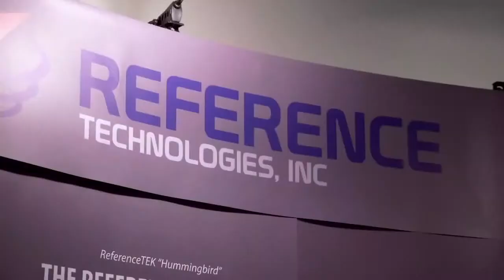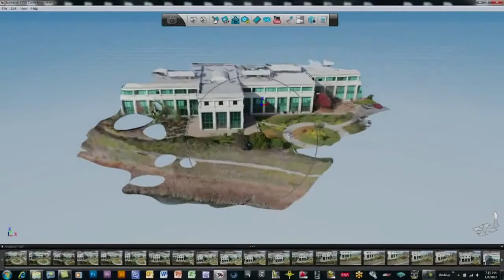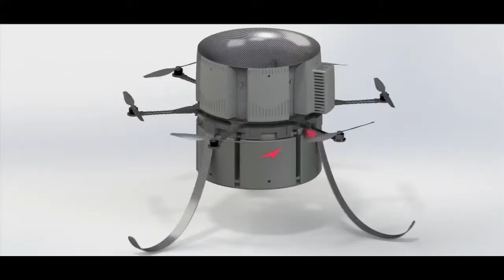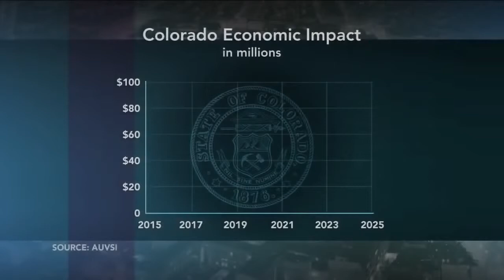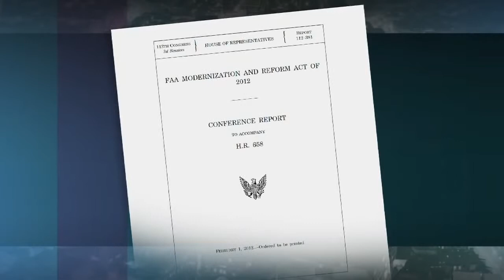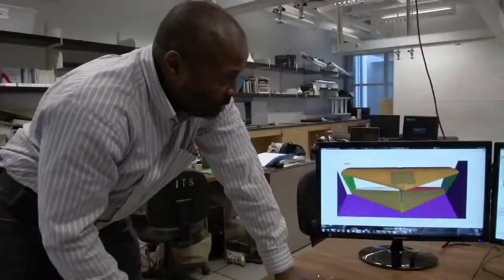How Future Flying Robot Drones Will Use in Wars (Full Documentary)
Also Watch These New Interesting Documentaries The Luxury Life Of Dubai New 2014 Documentary L: (HD) .

Drones which are capable for photography , video recording Parrot AR.Drone 2.0 Quadricopter Controlled by iPod touch, iPhone, iPad, an.

Drones are mostly recognised for being used on the battlefield but we also know that they're used by search and rescue teams, flown into radiation affected a.